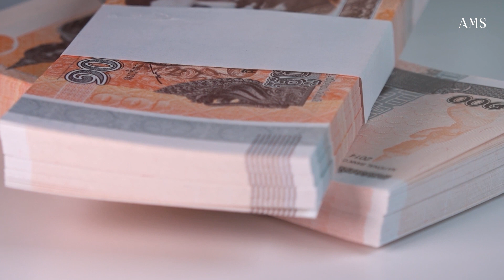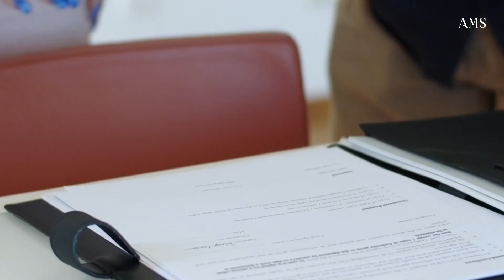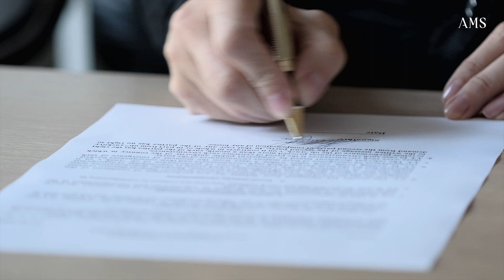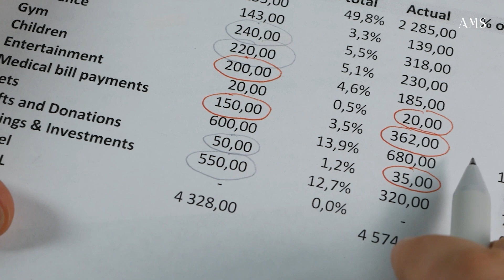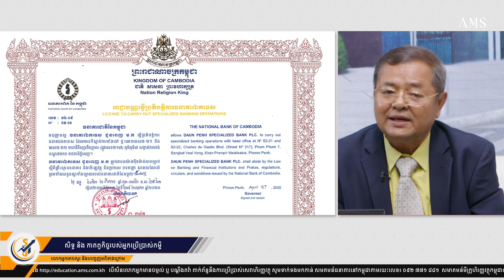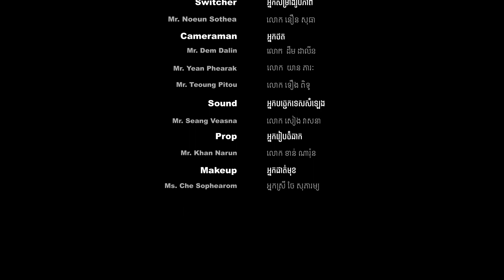កម្មវិធី វិថីហិរញ្ញវត្ថុ ៖ ភាគទី១០ - សិទ្ធិ និងកាតព្វកិច្ចរបស់អ្នកប្រើប្រាស់កម្ចី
សិទ្ធិរបស់អ្នកប្រើប្រាស់កម្ចីគឺទទួលបានការការពារផ្លូវច្បាប់ និងសិទ្ធិដែលពួកគេមាន នៅពេលពួកគេដកប្រាក់កម្ចីពីអ្នកឱ្យខ្ចី ឬម្ចាស់បំណុល។